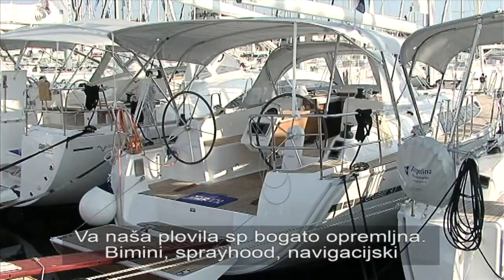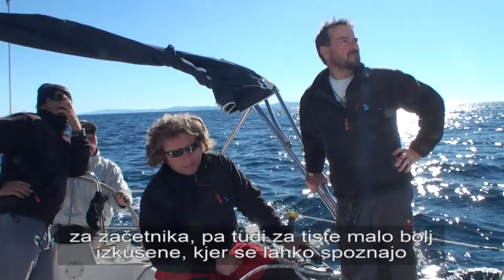ASC YACHTING GOMAR CHARTER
H2O is a TV channel that is broadcasting content related to leisure: tourism, sport, adventure, traveling, water sports, scuba diving, hunting, fishing,...